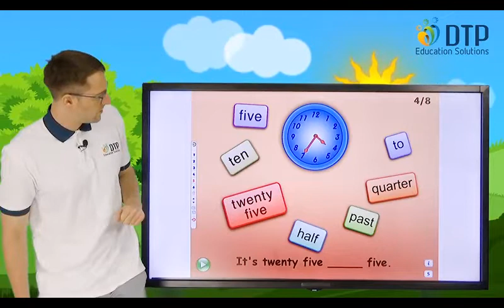Tiếng anh cho trẻ em - English for kid, Engish for children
Classware grade 5 ; theme 2 lesson 1 grade 5
I learn smarstart Theme 2 Grade 5 lesson 1
Classware grade 5 ; theme 2 lesson 1 grade 5, Classware grade 5 là bộ giáo trình tiếng Anh gồm 5 cấp độ dành cho học sinh Tiểu học tại Việt Nam.Để nâng cao hiệu quả, chất lượng học tiếng Anh của các em học sinh Tiểu học ,Mình xin giới thiệu bộ bài giảng cho các em học tập nâng cao khả năng Tiếng Anh của bản thân .